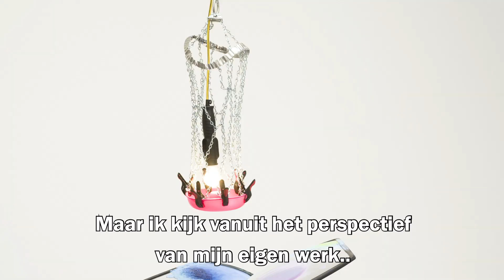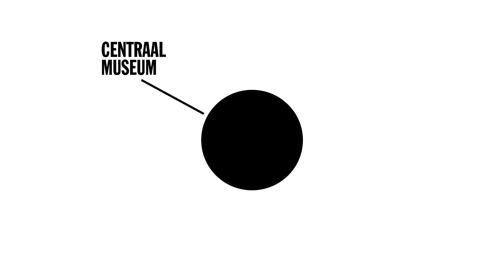JESSICA STOCKHOLDER | Stuff Matters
Van 19 april tot en met 1 september 2019 presenteert het Centraal Museum 'Jessica Stockholder: Stuff Matters'. Als kunstenaar en curator tovert Stockholder de museumzalen om tot een grote duizelingwekkende installatie. Laat je verrassen door haar eigenzinnige blik op de museumcollectie, waarmee je bestaande ideeën over het waardevolle en waardeloze op losse schroeven worden gezet.